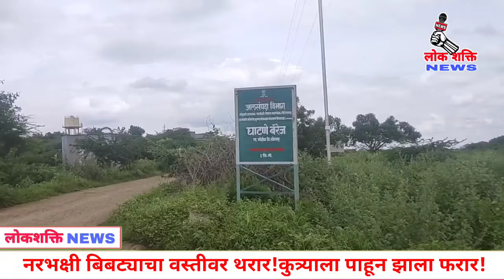सोलापूरः बिबट्याचा थरार! कुत्र्याला पाहून झाला फरार !..22/08/2020